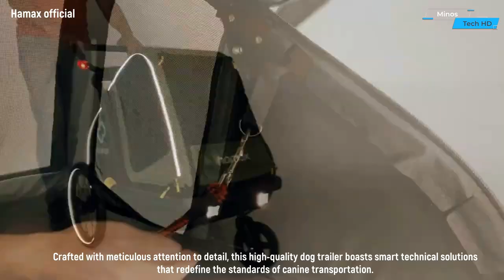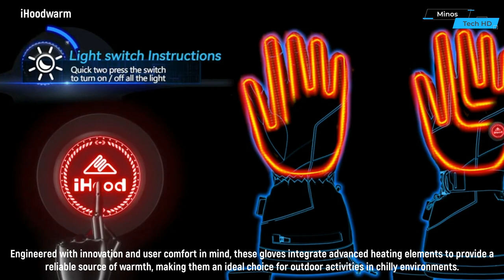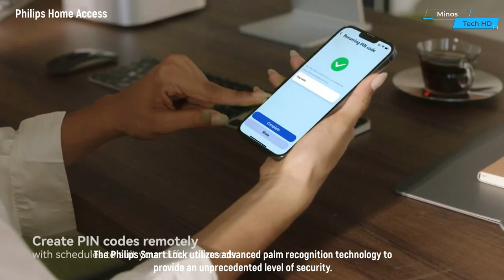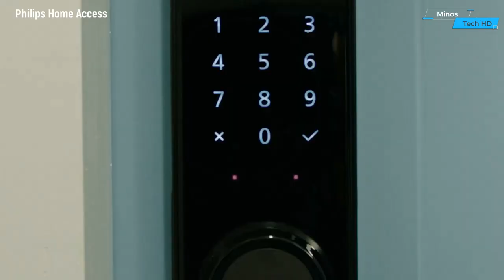10 Mind Blowing Inventions That Are At Another Level ▶ 4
Get ready to have your mind blown with these 10 incredible inventions that are at another level! From smart devices to futuristic machines, these inventions will make you rethink what's possible. This is the fourth installment in our series of groundbreaking inventions, so don't miss out on these amazing creations!

00:00 - ATR Orbiter
01:35 - WikodaHeliostat
02:30 - MONOCAB
03:15 - Oneka Technologies
04:37 - Shuttle Rescue
06:11 - Hamax Pluto Dog Trailer
07:21 - Flex ALP
08:17 - iHood Heated Gloves
09:23 - Air Jet Shovel
10:17 - Philips Smart Lock